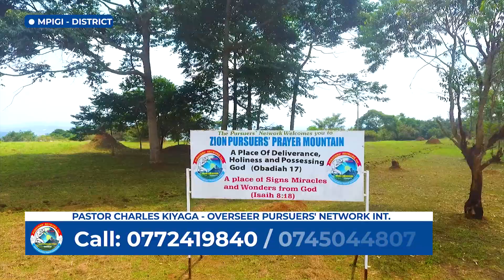The safety of being in the presence of God | Pastor Charles Kiyaga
This Network was born out of a great move of God during the 2001 FIRE CONFERENCE at the Eden Revival Church, Wandegeya. During the Conference organized by the Youth Ministry, under the Chairmanship of Charles Kiyaga, God spoke clearly and warned against the spirit of COMPLACENCY or APATHY, as one of the greatest evils against revival in the Church.The spirit of complacency drains believers of the hunger, thirst and passion for God. Believers consequently lose “appetite” for spiritual things. Hunger and appetite are a pre requisite for

 Enjoyment of a good meal. Proverbs 27:7 reveals that to “the hungry soul, every bitter thing is sweet.”
The enemy Satan, employs all strategies to quench the hunger for more of God in the lives of believers. For the believer, God is to be enjoyed not endured, since “in Him we LIVE and MOVE and HAVE OUR BEING.” (ACTS 17:28). That means God is the very essence of our life, the air we breathe. Therefore, the Pursuers’ Network was born to steer that hunger and thirst for God among believers.

The Pursuers’ Network Home

In 2011, by God’s grace, the Pursuers’ Network moved into a temporary home in Mpererwe, Mugalu Zone. This was the Pursuers’ Home from 2011 till 2019 and all meetings including the annual conference were held there.

The Pursuers’ Network Home God moved the heart of the Chairman of this Network, Dr. Kiyaga and in 2019 he obediently gave for the cause of the pursuit of God over 50 acres of hilly land on LWERE hill in BUNZA VILLAGE, KALAMBA SUBCOUNTY, BUTAMBALA DISTRICT.

This hill henceforth becomes the permanent home for the Pursuers. Through Obadiah:17, God inspired us to give it the name; “ZION PURSUERS’ PRAYER MOUNTAIN” GOD’S DWELLING PLACE. It is on this ZION PURSUERS’ PRAYER MOUNTAIN, that all nations will come to seek God for personal intimacy.

To know God and make Him known in all our spheres of influence. Currently, the KING DAVID ARENA that sits hundreds already stands on the mountain. For these over 50 acres of virgin land, only God knows every single detail of what is to become a master piece, and a wonder in the land in our generation.

Our perception of Life

The Pursuers’ Network is an interdenominational Christian Organization, with a goal to mobilize and encourage believers to hunger, thirst, and seek for more of God, and put a demand on God’s manifest presence, so as to live a life that overwhelmingly and ultimately follows out to impact society, through the grace of God.

Life was meant to be lived in the manifest Presence of God. God is sought to be known. In knowing God, we discover our true selves and we then find true and eternal life, as Jesus put it in John 17:3. “And this is life eternal, that they might know Thee, the only true God and Jesus Christ whom you have sent”. Eternal life is not lived after death.

This is the very life of the Father, the life he breathed into man in the garden of Eden. When man sinned, we lost that life, that God consciousness, and that manifest presence. It is the life of fellowship and communion with the Father, the Son and the Holy Spirit. It is the highest level, the epitome of living where we breath the presence of God, and are constantly conscious of the Father’s providence.